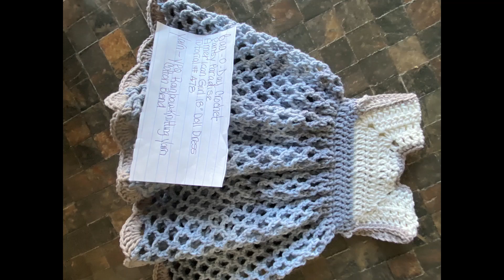BOD ALONG 2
BOD ALONG Video 2